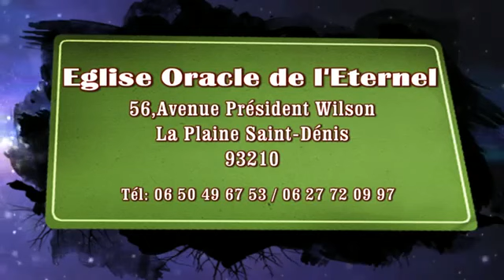LA PRIERE DE COMBAT SPIRITUEL AVEC LE PASTEUR Simeon KADILA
Un reportage de ALP / Le Coup d'Oeil dela Conviction
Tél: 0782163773